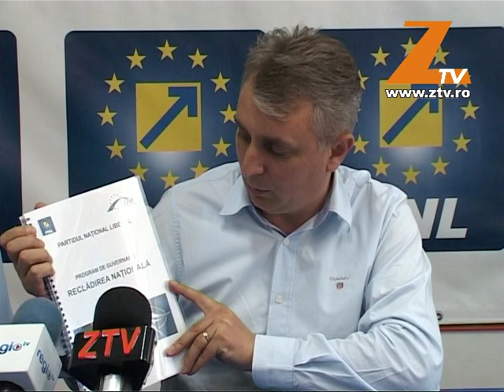CEL MAI MARE TUN IN PERIOADA POSTDECEMBRISTA